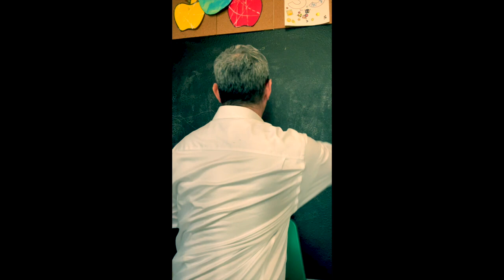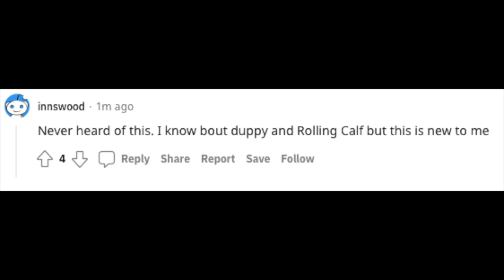The Soucouyant: An Interview with Dr. Giselle Anatol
Author of "The Things That Fly in the Night: Female Vampires in Literature of the Circum-Caribbean and African Diaspora," Dr. Giselle Anatol, discusses the legend of a little-known vampire... feared in Pan-African cultures for millenia. Oddly, this skin peeling, shapeshifting vampire has a very peculiar relationship with SORGHUM (among other plants) in African diasporic mythology.